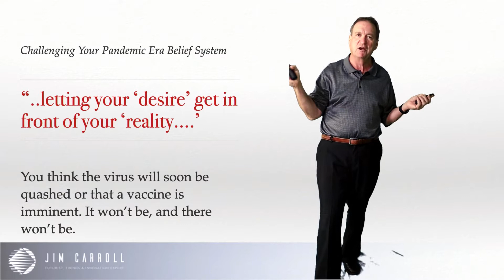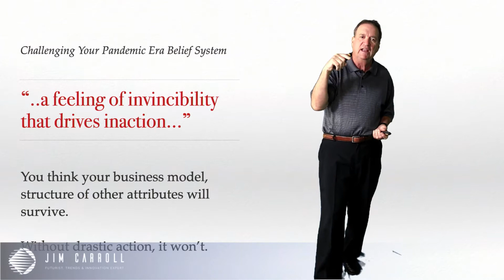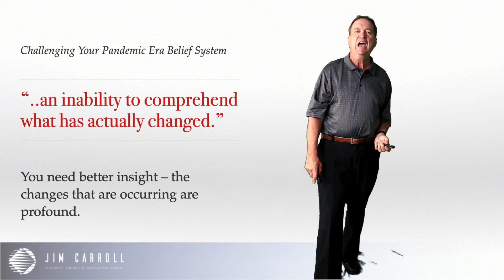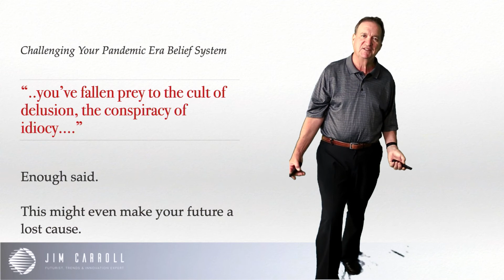Aggressive Indecision 2020 - Check Your Speed - Virtual Keynote Speaker Jim Carroll